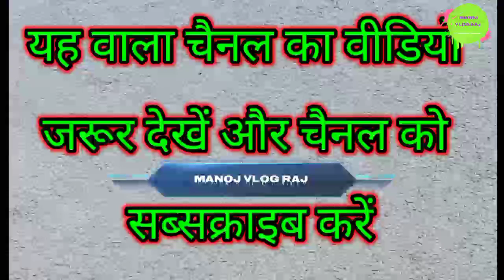Ajit Dewana Annu khortha Ajit Dewana kahan mila tha Jharkhand new song video viral Vlog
MMMR 2 vlog